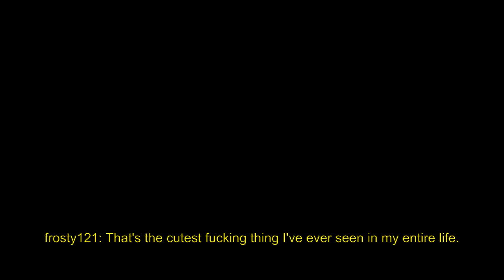Chinchilla trained to create a LSF post (HasanAbi)